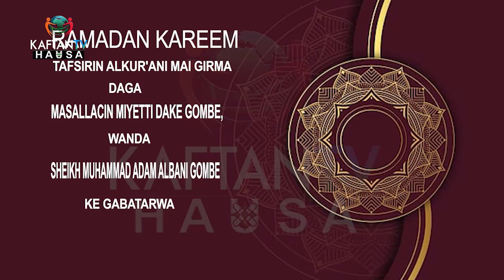GOMBE RAMADAN DAY 9: TAFSIRIN ALKURANI2024, SHEIKH MUHAMMAD ADAMALBANI GOMBE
Ku ci gaba da kasance da KAFTAN TV HAUSA domin samun Labarai, Rahotanni da sauran shirye-shiryenmu masu  kayatarwa daga Ranakun Litinin  zuwa Jumma'a a kan tasharmu ta Kaftan TV Hausa a kan dikodar Startimes DDT142 DA DTH 414.